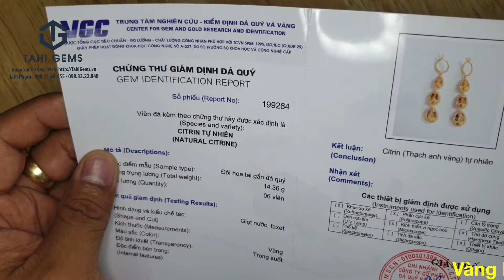Tahi 2443- đôi bông tai Citrine vàng kết kim cương cho chị Quế | Tahigems - Tahi phạm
TahiGems trân trọng giới thiệu :
Chi tiết sản phẩm mời quý anh chị truy cập :